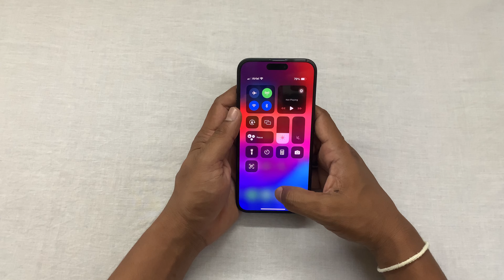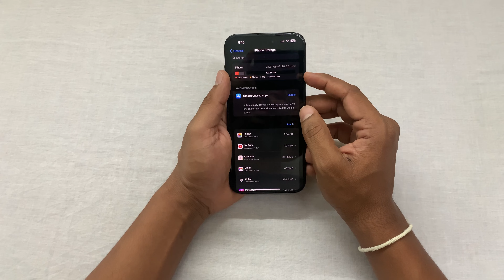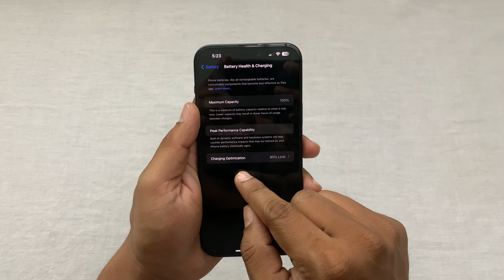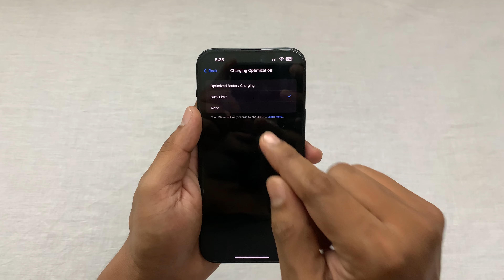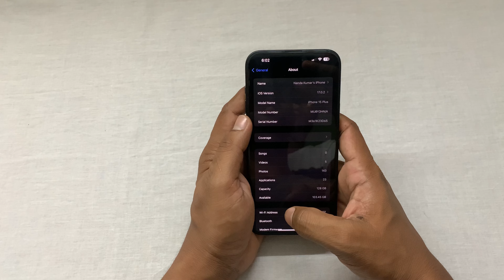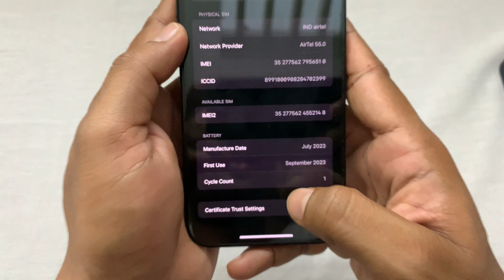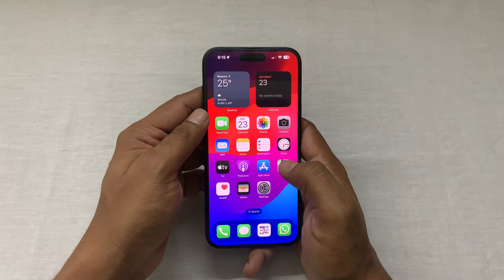iPhone 15 Plus | Unboxing & Overview in ಕನ್ನಡ